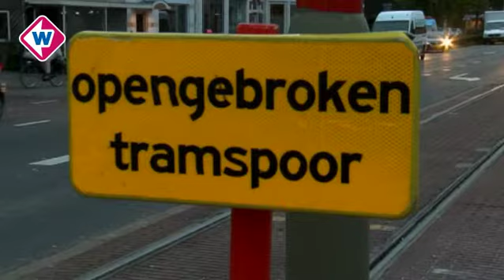TV West Nieuws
TV West Nieuws zondag 15 maart 17.30 uur:

*Brandweer redt mensen uit pand in Katwijk
*Grote brand in Den Hoorn
*Gouda opgeschrikt door tal van branden
*Overlast voor automobilisten op Haagweg
*Schipbreuk op afrit A12 in Den Haag
*Megajacht vaart door Alhpen naar Rotterdam
*Traditionele verkiezingsmarkt in Gouda
*ADO Den Haag verliest tegen Heracles Almelo

Presentatie: Nawal Bakkali